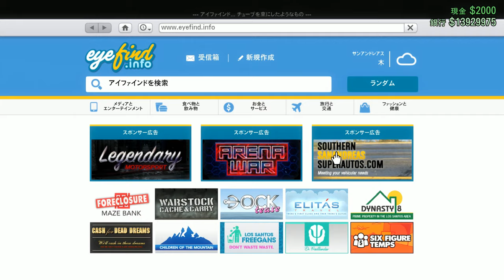【#003】grand theft auto online（日本語PC版）【レベッカさん ラマーの計画に付き合わされる】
NVIDIA GTX1080tiのグラフィックボードで最高画質の映像でリメイクした「レベッカさんのGTAオンライン」

アメリカの架空の街「ロスサントス」
ロサンゼルスをモデルとしたこの街に彼女がやって来る！
リバティーシティからやって来たレベッカは
ロスサントスで成り上がるため、少々汚い仕事だろうと
眉一つ動かさず無口に挑んでいく

全編ロックスターエディターで編集した動画でお届けする
グランドセフトオートオンライン
毎日更新とは参りませんが
宜しければごひいきの程、継続的なご視聴お願い致します！